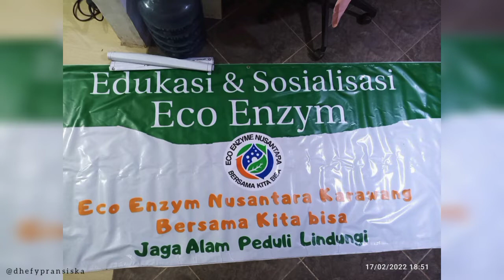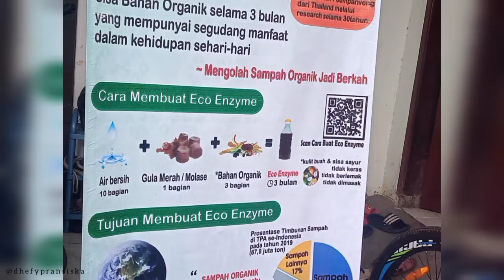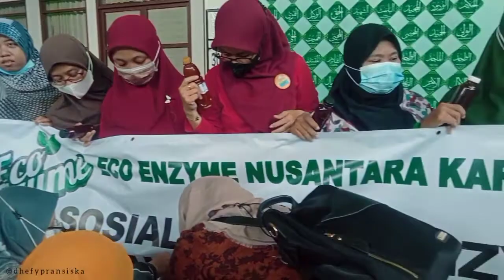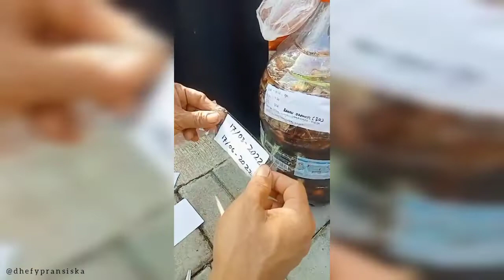SOSIALISASI ECO ENZYME WITH ECO ENZYME NUSANTARA KARAWANG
Apa kabarnya temen-temen?

Ini kumpulan dokumentasi sosialisasi eco enzyme di kabupaten Karawang, semoga bisa menginspirasi temen-temen agar lebih semangat untuk mengolah limbah organik di rumah agar bermanfaat dan berkah.